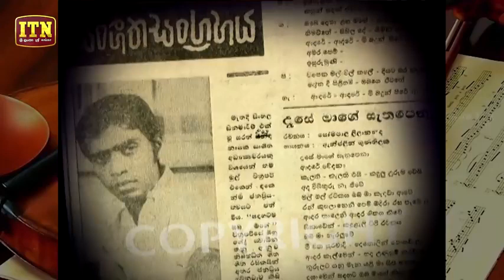Nomiyena Sihinaya හිම කඳු යහන Sarath Dasanayake ITN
Produced by ITN